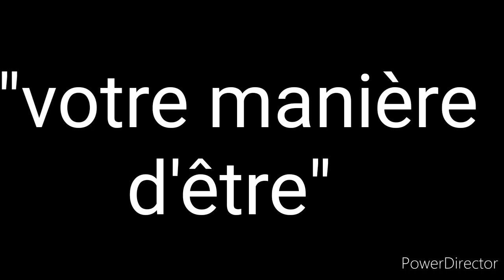Chèche konn kiyès ou ye.La lettre "M" manière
Respectez votre manière d'être.